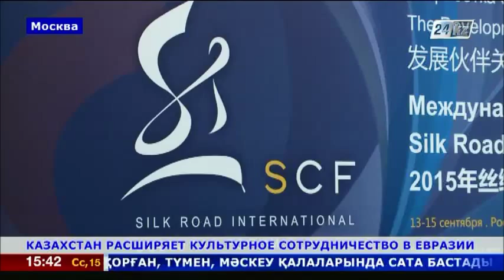В Москве учреждена организация «Евразия - Шелковый путь»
Об этом стало известно в ходе II международного культурного форума Шелкового пути.